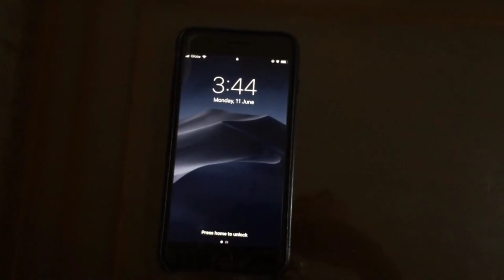Natural Disasters Infomercial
First year College
Performance Task / Final Output for
Science, Technology and Society (STS)

World Citi Colleges Quezon City
College of Medical Technology

Presented, Submitted, and Edited by
Elijah Dominique A. Osoteo

BSMLS MT 1-A
A.Y. 2022 (1st Semester)

Compiled and Edited by Me, but Video Clips are not mine.